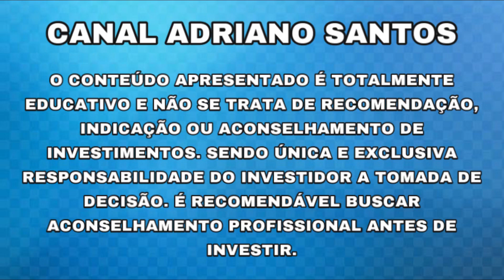EMPRESA VAI PAGAR R$ 0,34 POR AÇÃO!! - Notícias Rápidas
AGENDA DE DIVIDENDOS AGOSTO/21

INFORMAÇÕES SOBRE: BBAS3